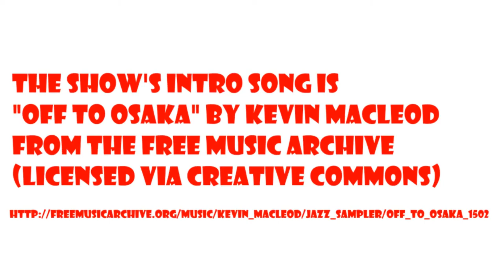Dr Tom and John Harper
The Dr. Tom the Frog Show is a talk show about tabletop role-playing games and the people who play and make them. This sixteenth episode features John Harper, game designer of One Seven Designs.